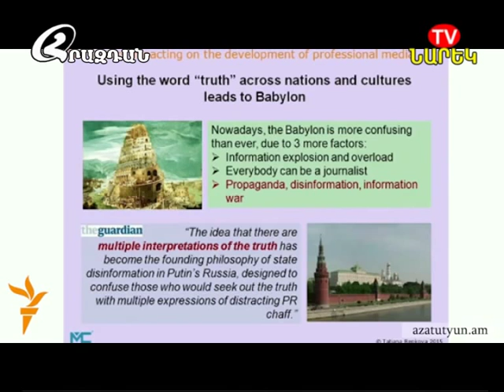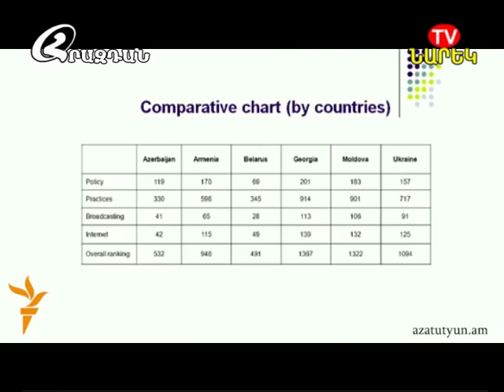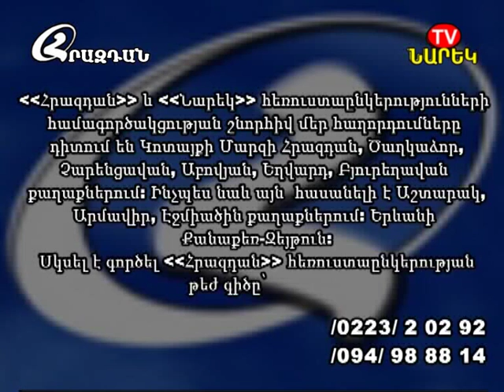Լուրեր 21 05 2015 hrazdan tv